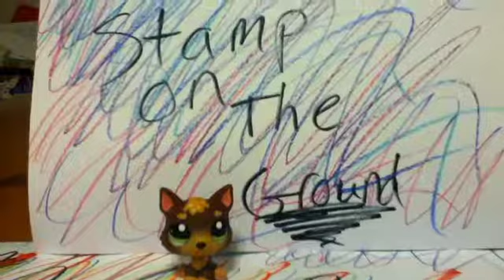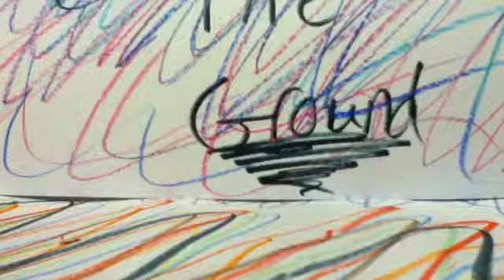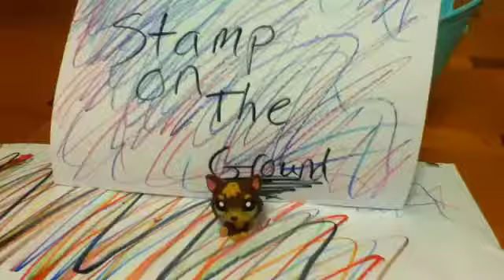"Stamp On the Ground"